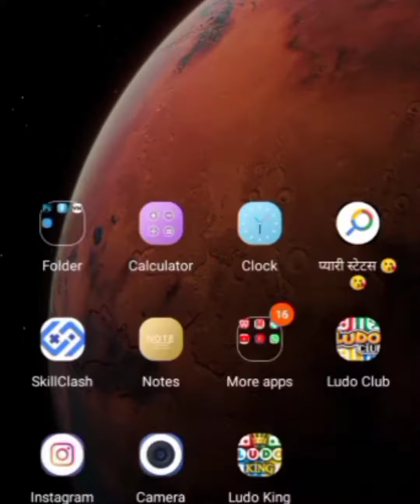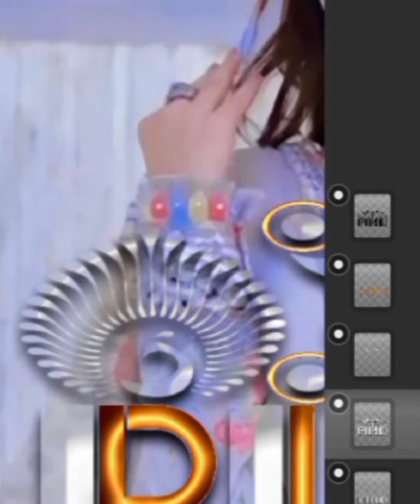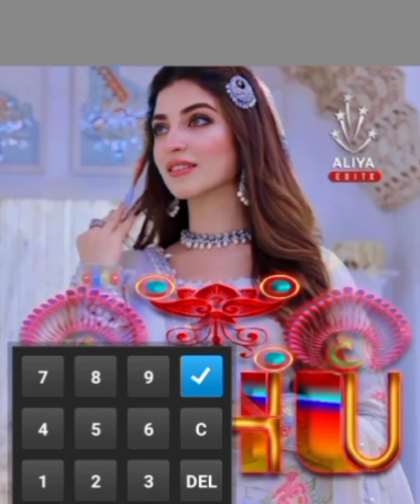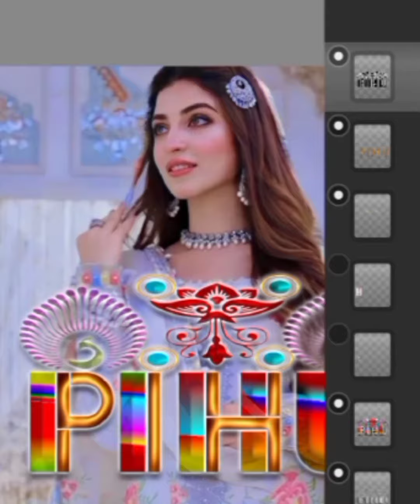glass font dp editing new glass font name editing how to make glass font pixellab ps cc